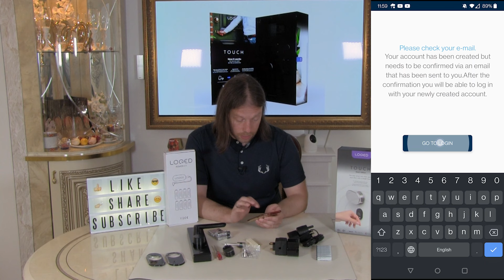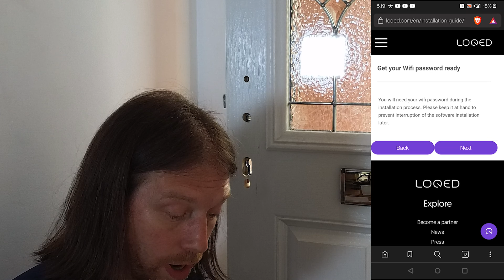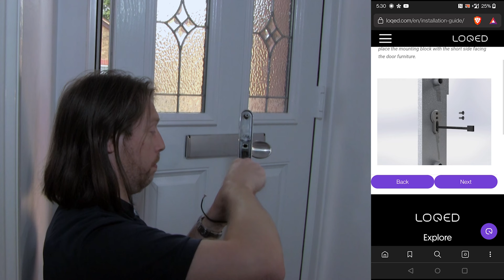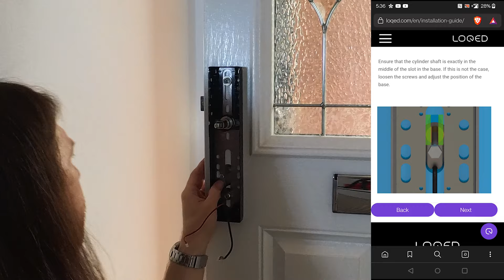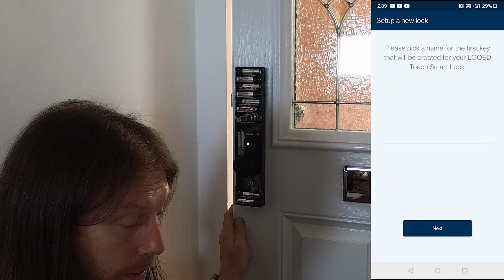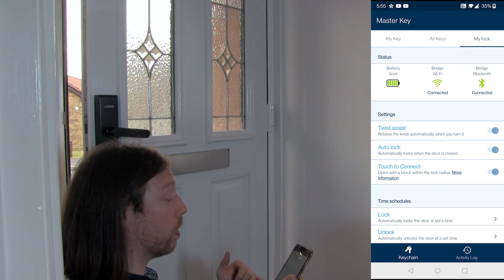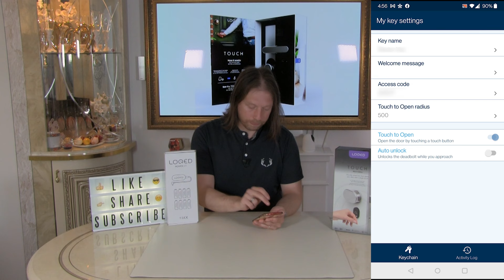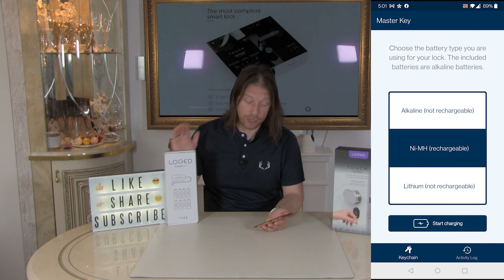Loqed Touch Smart Lock Unboxing, Setup and Review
Video Content
0:00- Intro
2:59- Features & Specs
6:12- Unboxing Loqed Touch
9:30- Unboxing Power Kit
11:19- App download and account registration
15:06- Pre Install info
16:21- Removing the old Lock
18:21- Installing the Loqed Touch Lock
20:04- Installing the Touch sensor
22:12- Installing the  Lock Cylinder Cam
22:47- Removing the Motor Module
23:44- Mounting Inside Module
26:16- Mounting the Motor model
27:26- Test the Mechanism
27:39- Insert Batteries
27:49- Selecting the Cover Plate
29:44- Setup the Lock in the App
30:18- Calibbating the Lock part A
31:18- Naming your first key
31:57- Calibbating the Lock part B
32:14- Setting up the Bridge
33:15- Prevent the app from sleeping
34:16- Installing the Housing
34:27- Installing the Handel
35:00- Running through the app
36:22- Adding new Keys
37:05- Operating the Loqed from outside
38:00- Using code to enter
38:33- How to get in if batteries die
39:01- Using the app to look/unlock remotely
39:40- Explain the functions of the app
45:53- Quick Review and Outtro

(go down past the video)

Please leave any comments below, give us a thumbs up, click subscribe if you liked our video and click the bell notification icon to be the first to know when we upload our next video.

Recorded using;
Govee Lyra Smart LED Floor Lamp
RØDE Wireless Go II Mic
RØDE SmartLavPlus Mic with (SC3) TRS adaptor
Neewer F100 7inch Camera Field Monitor
Neewer 74" Pro Video Tripod with Fluid Head
Neewer Aluminum Alloy Quick Shoe Plate Adapter with 2-Piece Quick Shoe Plates
Neewer Direct with 15% Discout code BrenTeck
Insta 360 one R updated version
USB SUDOTACK Professional Studio Cardioid Condenser Mic Kit (ST810)
Pixel K80 RGB lights
OnePlus 6 128GB
Canon Legria HF G25 Wide Angle High Definition 3.5 inch Touchscreen LCD Camcorder (10 x Optical Zoom, Image Stabilisation, 32 GB Internal Memory)
Camera Tripod, K&F Overhead with Horizontal Arm TM2534T
Andoer 10.5W LED Video Light Lamp Dimmable,1280LM 160PCS LEDs: Search link for similar items I have but out of stock
RØDE Camera and Audio VideoMic with Rycote Lyre Mount
​RØDE DeadCat VMPR Windshield for VideoMic
Photography L Bracket and Mount Heavy Duty L Mic Stand with 2 Standard Flash Hot Shoe Mounts for Video Light Handheld Grip Handle with 1/4’’ Screw: Search link for similar items I have but out of stock
Film Clapper Board

Edited using;
Acer Predator X34P 34 inch Quad HD Curved 1900R Gaming Monitor
Corel VideoStudio Ultimate 2020
Corsair CMK32GX4M2B3000C15 Vengeance LPX 32 GB (2 x 16 GB)
Corsair CMK16GX4M2B3000C15 Vengeance LPX 16 GB (2 x 8 GB)
Seagate BarraCuda 120 SSD 1 TB
Intel Core i7-10700K 3.80GHz LGA1200
MSI B460M MORTAR WIFI Motherboard
Gigabyte GeForce RTX 3070 VISION OC 8GB Graphics Card
ID-COOLING FROSTFLOW X 240 SNOW CPU Water Cooler
Corsair iCUE 4000X RGB Tempered Glass
ARCTIC Case Fan Hub
Corsair K55 RGB PRO Wired Keyboard
Acer Predator Helios 300 PH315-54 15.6 inch Gaming Laptop